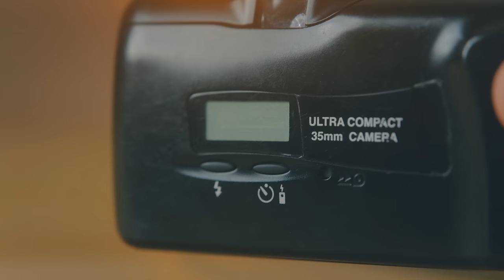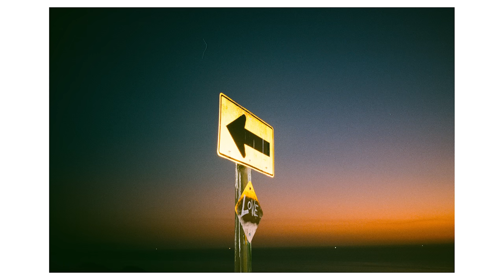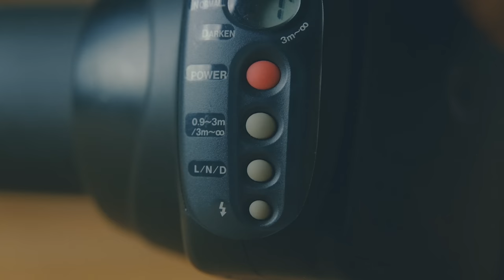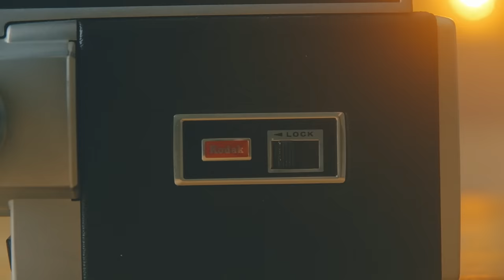My camera collection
Walk through every. single. camera. I own with me!  (Plus, a surprise at the end!)

35mm Film Cameras
0:55 Nikomat EL
1:41 Canon AE-1
2:29 Minolta SRT 102
3:09 Yashica FX-2
3:51 Canon EOS 630
4:52 Yashica T4
5:30 Olympus MJUii
6:03 Chinon Bellami
7:09 Nikon L35AD
8:04 Nimslo 3D
8:49 Contax T3
9:49 Contax G2

Medium Format Film Cameras
10:53 Holga 120N
11:40 Brownie Flash Six-Twenty
12:25 Mamiya RZ67
15:38 Mamiya C33

Instant Cameras
16:13 Polaroid Sun 600
16:34 Polaroid One Shot Close Up
17:01 Fujifilm Instax 210
17:49 Polaroid Now
18:17 Fujifilm Instax SQ1

Land Cameras
19:23 Agfa Ansco
20:00 Polaroid Model 80
20:30 Polaroid Automatic 250

Motion Picture
21:02 Penneys Super 8
21:40 Kodak Zoom 8 Reflex

Digital
22:20 Seree Camcorder
24:04 Fujifilm XT-4
24:53 Fujifilm GFX 50Sii